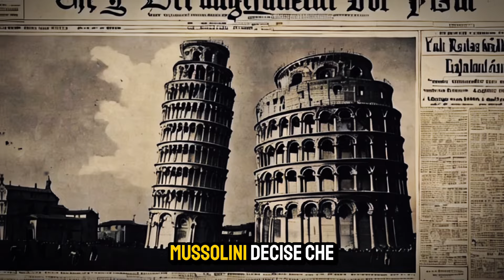MUSS0L1NI TENTO' DI RADDRIZZARE LA TORRE DI PISA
⚠️IL VIDEO E' A PURO SCOPO DIDATTICO⚠️

Scopri la sorprendente storia della Torre di Pisa, uno dei monumenti più iconici al mondo, e il curioso tentativo di Benito Muss#lini di raddrizzarla! In questo video, esploreremo le origini dell'inclinazione della torre, dal terreno paludoso su cui fu costruita, alle sfide ingegneristiche affrontate dai costruttori medievali. Approfondiremo anche il progetto fallimentare del 1934, quando Muss#lini cercò di correggere quella che considerava una "vergogna nazionale" in pieno regime fascista. Perché la torre ha continuato a inclinarsi? E cosa accadde davvero quando si tentò di stabilizzarla con tonnellate di cemento? Guarda il video per conoscere tutti i dettagli storici e tecnici di questo straordinario episodio.

00:00 Introduzione
00:38 Perché è storta?
01:41 Cosa fece il dittatore?
03:04 Le conseguenze